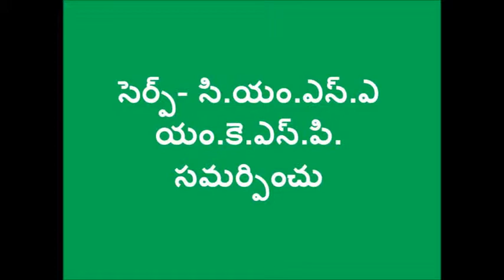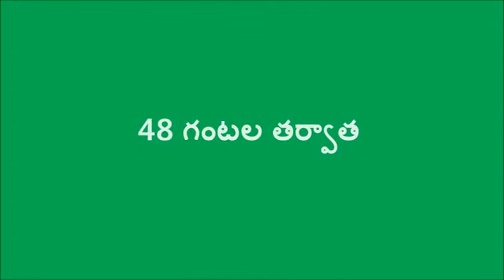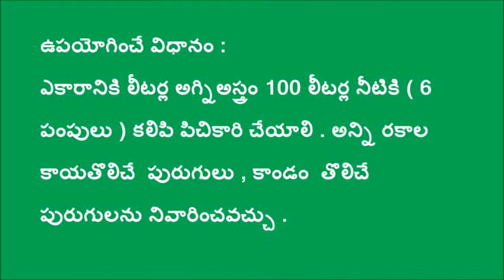Preparation Agnastram Medak_CMSA_SERP